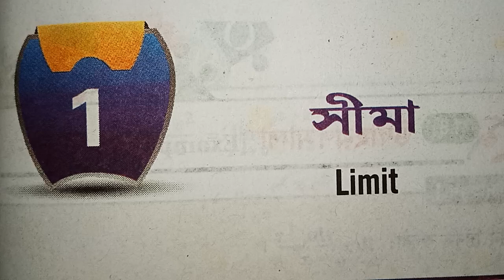LIMIT CLASS 12 SN DEY in BENGALI | MATH vs MATH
Here I have discussed about limit class 12 math in bengali and limit class 12 sn dey. The exercise of sn dey limit class 12 is very good. You can also watch limit sn dey and class 12 math of sn dey. Here you get sn dey mathematics solution.

📢 LIMIT | CLASS-12 | UNIT-3 | SN DEY
1. limit class 12 math in bengali
2. limit class 12 sn dey
3. limit sn dey
4. limit class 12 math sn dey
5. limit class 12 in bengali
6. class 12 limit sn dey
7. sn dey limit class 12
8. limit class 12 math solution
9. limit class 12 math vs math
10. limit in bengali
11. sn dey limit
12. limit and continuity class 12 in bengali
13. class 12 math of sn dey
14. wbchse class 12 sn dey solve
15. class 12 math in bengali
16. hs sn dey math solution
17. sn dey math
18. sn dey mathematics class 12 solutions
19. math vs math
20. math vs math 2